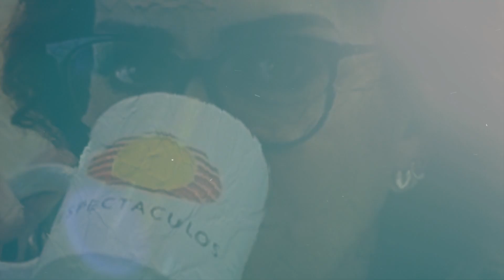Mara Patricia se reencuentra con su ex suegro Vicente Fernández.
Ya que desde su separación que fue hace 4 años dejó de tener contacto con Vicente fernández.